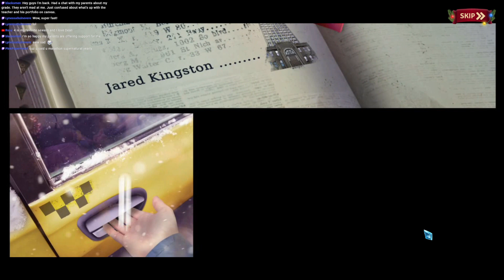Christmas Stories 11: Taxi of Miracles CE [09] Let's Play walkthrough - Part 9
Christmas Stories: Taxi of Miracles CE Let's play walkthrough gameplay playthrough

Christmas Stories 11: Taxi of Miracles CE Collector's Edition with YourGibs Walkthrough commentary game play

STORY: A tough year has put a damper on your town's holiday cheer, and your spirits are low this Christmas Eve. That is until a jolly cab driver named Nick comes on the scene with an idea to turn things around! The two of you are off on an adventure to help townspeople in need and discover the true meaning of Christmas! Are you ready to make miracles and restore your town's faith in the season? Then hop on in for this magical Hidden-Object Puzzle Adventure!